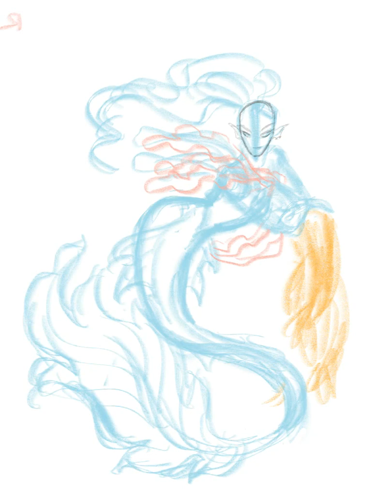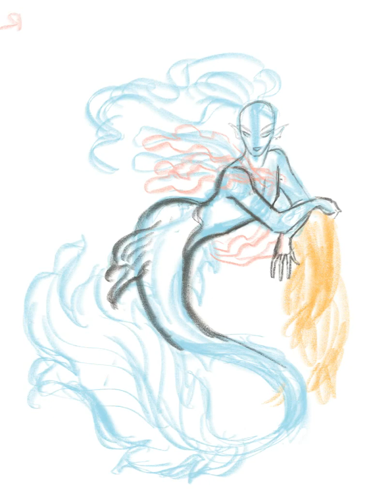Seaweed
Mer person for MerMay 2022